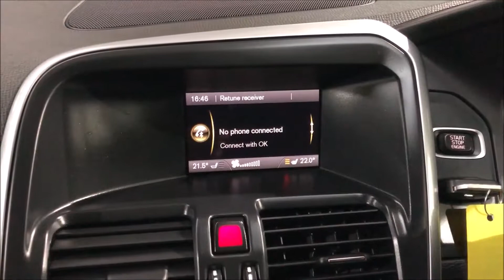2014 VOLVO XC60,2.0 D4 SE LUX 5d AUTO 178 BHP